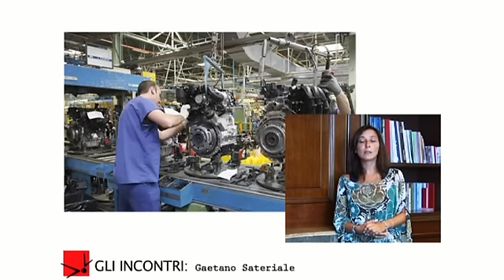CGIL Monza e Brianza: GLI INCONTRI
IL RUOLO DEL SINDACALISTA
Maurizio Laini incontra:
Gaetano Sateriale